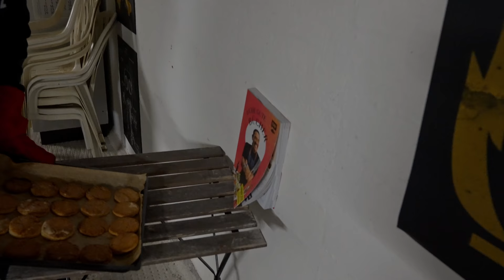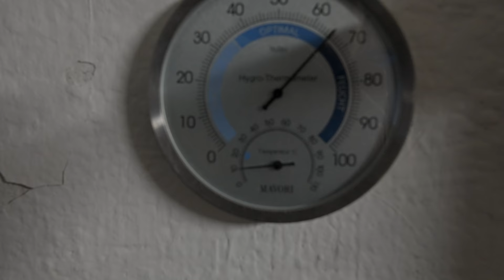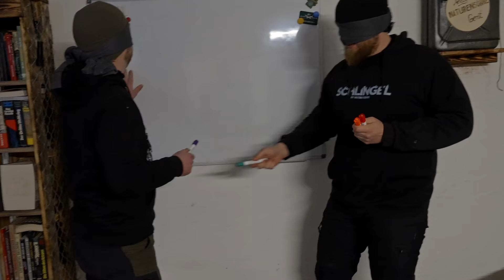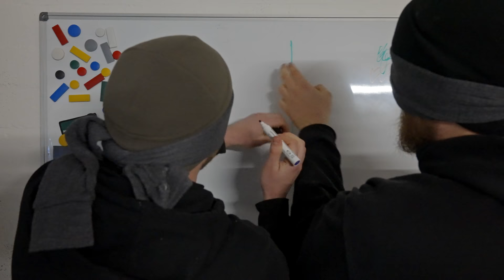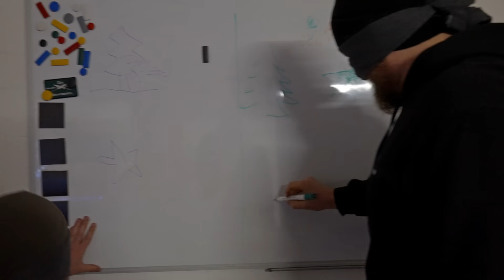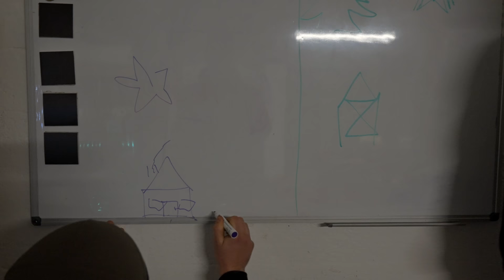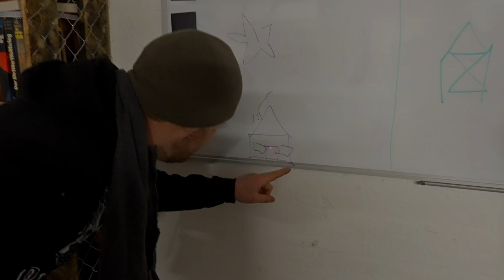24h blind im Bunker - Übernachtung mit Weihnachtsstimmung - Prepper Bunker Survival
Damit spart ihr 85% und zahlt nur noch 1,84€ pro Monat, bekommt 4 Monate gratis und habt eine 45 Tage Geldzurückgarantie.
Vielen Dank für eure Unterstützung und frohe Weihnachten :)

♦♦♦ Hier findet ihr einige Links zu diversen Ausrüstungsgegenständen, die wir in unseren Videos nutzen. ♦♦♦
♦ Koch-Ausrüstung ♦

♦ Anfänger-Ausrüstung ♦

♦ Bushcraft-Ausrüstung ♦

♦ Ultralight-Ausrüstung ♦

Trek'n'eat Wildtopf

♦ Outdoor-Ausrüstung ♦

Bei den mit (*) markierten Links handelt es sich um Amazon- oder Petromax-Partnerlinks durch welche wir eine kleine Provision bekommen, wenn ihr auf sie raufklickt und etwas bestellt. Wer uns unterstützen mag, ist dadurch herzlich eingeladen. Dadurch entstehen euch natürlich keine zusätzlichen Kosten. Liebe Grüße, Andy und Gerrit

Alle Filminhalte sind Eigentum
von "Naturensöhne"